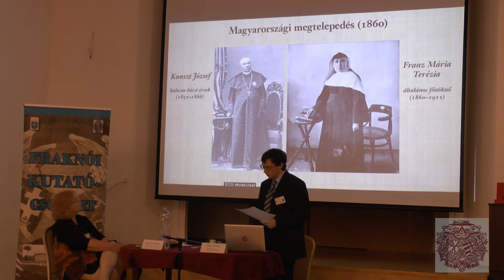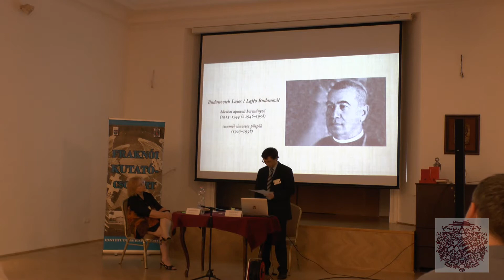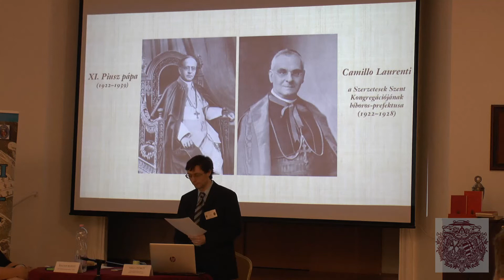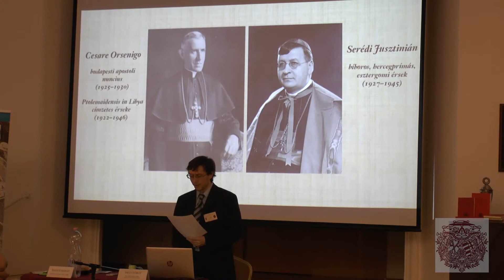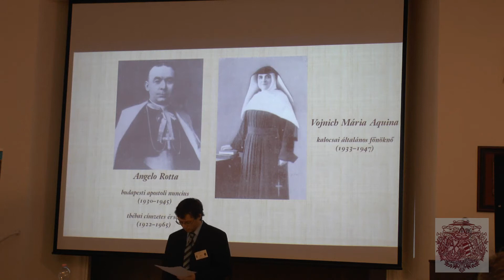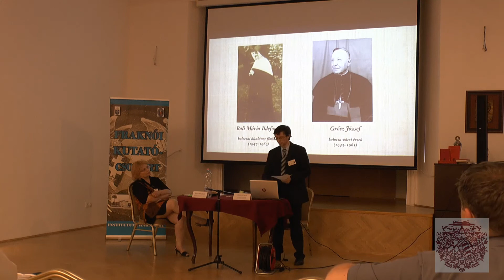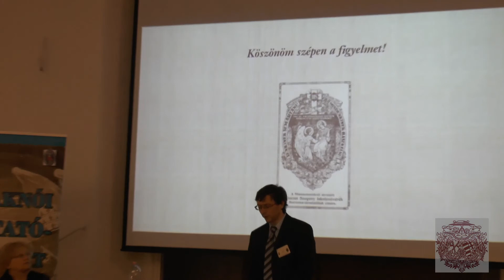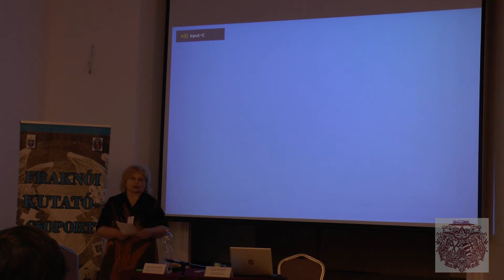Sági György: Trianon következményei és hatásai a kalocsai iskolanővérek működésére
2021. június 23-án Budapesten a Központi Szemináriumban rendezte meg a Fraknói Vilmos Római Történeti Kutatócsoport és a PPKE HTK Közép- és Újkori Egyháztörténeti Tanszék a Trianon és az Egyház című konferenciát.